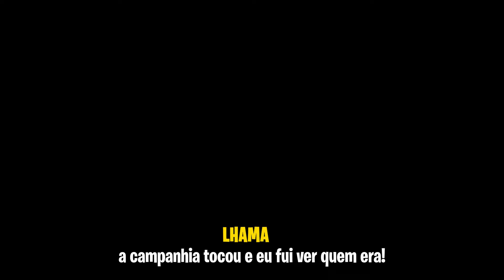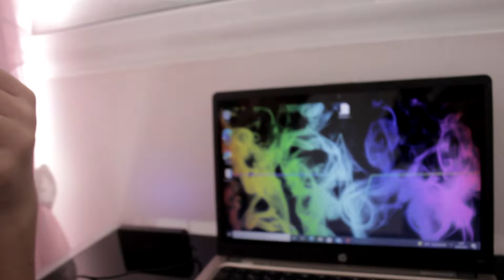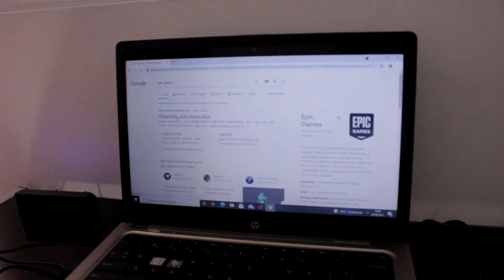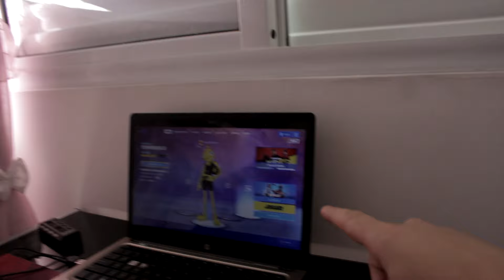CONSEGUIMOS BAIXAR FORTNITE NESSE NOTEBOOK FRACO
ME APOIE NA LOJA DE ITENS NO FORTNITE TAG: LHA
OI pessoal e o seguinte o nikinho tem um notebook fraco e ele quer baixar fortnite nele porem
nao conseguiu e acabou jogando o notebook fraco fora eu fiz ele ir buscar na lixeira e ai ajudei ele baixar fortnite neste notebook fraco, espero que gostem do video!
outros assuntos do canal  aqui em baixo!

outros assuntos do canal  aqui em baixo que possa lhe interessar!
como baixar fortnite no pc

como baixar fortnite no pc fraco

como instalar fortnite no pc

como baixar fortnite no notebook

fortnite pc fraco

como rodar fortnite em pc fraco

fortnite no notebook

como baixar fortnite no notebook fraco

como instalar fortnite no notebook

como rodar fortnite em notebook fraco

como jogar fortnite no pc fraco

jogando fortnite no notebook

fortnite notebook

como instalar fortnite no pc fraco

como jogar fortnite no notebook

como baixar fortnite

lhama roxa

como baixar fortnite no celular

como jogar fortnite em pc fraco

como baixar fortnite no pc 2021

como jogar fortnite no notebook fraco

notebook fortnite

como baixar fortnite em pc fraco

fortnite notebook fraco

como baixar fortnite para pc fraco

fortnite em pc fraco

fortnite

como jogar fortnite no pc

como instalar fortnite no computador

como baixar fortnite no computador

fortnite para pc fraco

como baixar o fortnite no pc

como instalar fortnite

baixar fortnite no pc

fortnite pc fraco 4gb ram 64 bits

como instalar fortnite no notebook fraco

fortnite windows 7

como baixar fortnite no pc fraco 2021

como instalar o fortnite no pc

como rodar fortnite em pc fraco 4gb de ram

fortnite como baixar

fortnite no pc fraco

como baixar fortnite no pc fraco 2gb ram

como baixar fortnite no windows 7

jogando fortnite no pc fraco

como instalar o fortnite

como instalar fortnite no pc 2021

fortnite 4gb ram

fortnite download pc

como fazer fortnite rodar em pc fraco

tag unica!